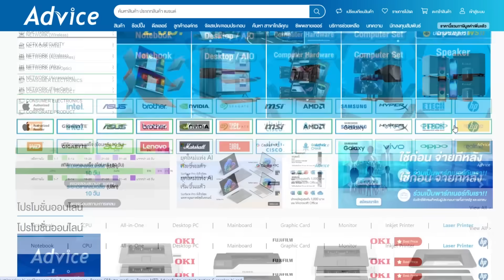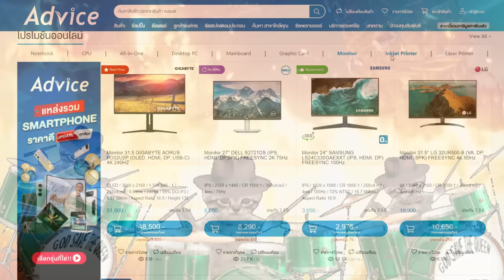Delta Force: Hawk Ops (Alpha Test) - รีวิว Review : ประสบการณ์ 6 ชั่วโมง